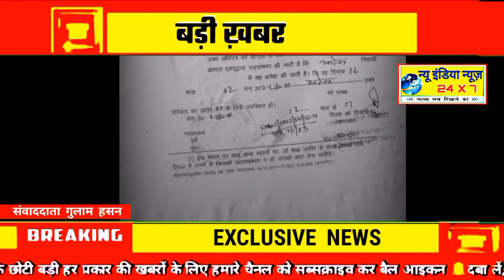जनपद कौशांबी / फरार शूटर अब्दुल कवि का जेसीबी से ढहाया गया मकान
फरार शूटर अब्दुल कवि का जेसीबी से ढहाया गया मकान

राजू पाल हत्याकांड के फरार शूटर अब्दुल कवि का मकान प्रशासन ने पोकलैंड व जेसीबी से ढहवा दिया। एडीएम पुलिस व पीएसी के साथ सरायअकिल के भखंदा पहुंचे तो हड़कंप मच गया था। अधिकारियों की मौजूदगी में कार्रवाई। देर तक ध्वस्तीकरण की कार्रवाई चलती रही। कार्रवाई के दौरान पुलिस ने अब्दुल कवि के घर से असलहों का जखीरा भी बरामद किया है।

25 जनवरी वर्ष 2005 में प्रयागराज के शहर पश्चिमी के विधायक रहे राजू पाल की गोलियों से सरेआम भून कर हत्या कर दी गई थी। इस घटना में माफिया अतीक अहमद के भाई अशरफ समेत 11 लोगों के खिलाफ सीआईडी ने चार्ज शीट दाखिल की थी। कई आरोपी जेल भेजे जा चुके हैं, लेकिन घटना में शामिल रहा शातिर शूटर अब्दुल कवि पुलिस के हाथ नहीं लगा था। वह 14 साल से लगातार फरार है। उस पर पुलिस विभाग ने ईनाम भी घोषित कर रखा है। राजू पाल हत्याकांड के मुख्य गवाह उमेश पाल व उसके दो सरकारी गनर की हत्या होने के बाद पुलिस ने इस आरोपी की तलाश तेज कर दी है। उमेश पाल हत्याकांड में भी इसकी भूमिका की बात कही जा रही है। एडीएम जयचंद्र पांडेय पुलिस फोर्स व पीएसी के साथ गांव पहुंचे। पोकलैंड व जेसीबी से अब्दुल कवि का मकान ढहा दिया गया। फोर्स गांव के चप्पे-चप्पे पर तैनात रही। इस दौरान पुलिस ने अब्दुल कवि के घर से अवैध असलहे भी बरामद किए हैं।